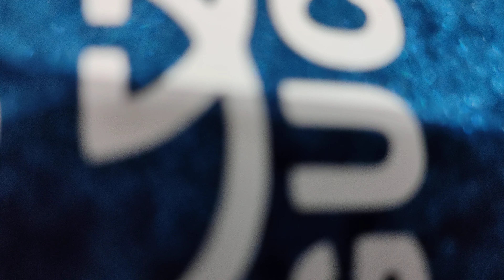New tranding loffer shoes 2021